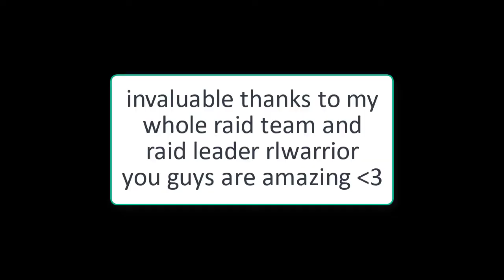G'huun mythic warlock PoV (Brothers of the naaru)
This video is first kill of G'huun mythic killed by guild brothers of the naaru on ravencrest.
First pull was made on the 27th of November 2018 and we killed it on the 15th of January 2019.
We wiped on G'huun 216 times
Cheers to all my guild mates that progressed on the boss, especially all warlocks (incl. me) for puting perfect gates every pull, to all hunters who reset without a SINGLE mistake the boss (you as well eliyu), everyone who killed boss and who participated on progression, our dearest malfarion guild master and mainly to our dear beloevd raid leader Rlwarrior for putting all the effort into calls, patience, WAs, setups etc...